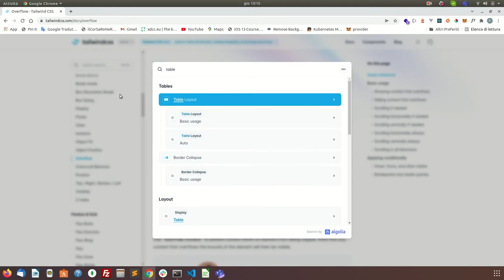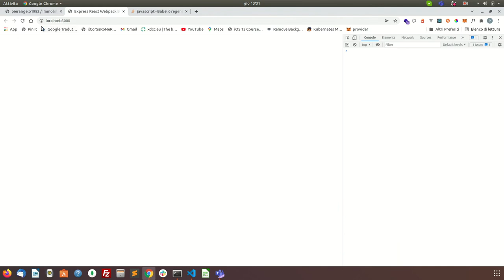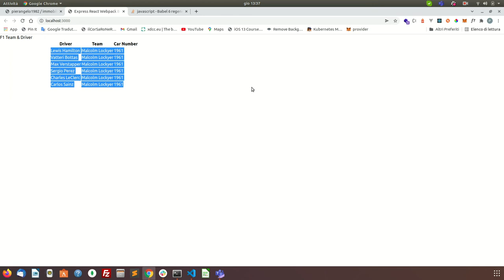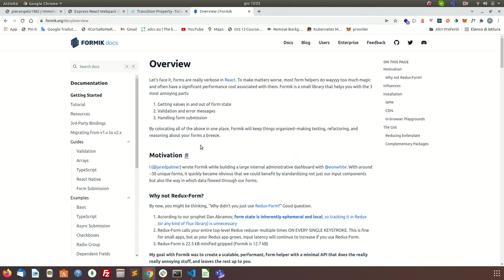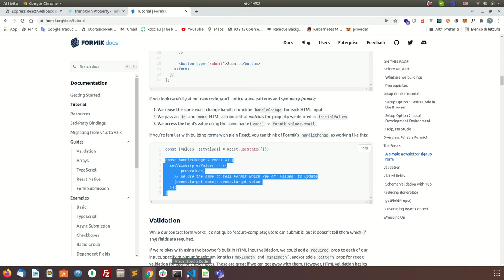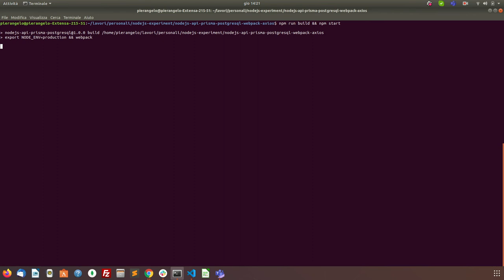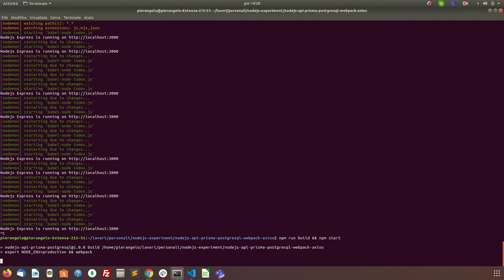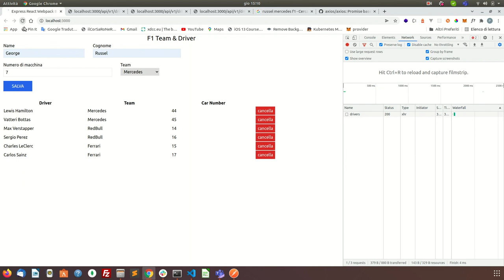NodeJs + React + Tailwindcss con Webpack - parte 2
Includere React e Tailwindcss in un app NodeJs tramite webpack.